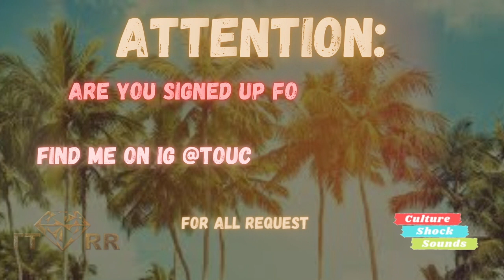Collie Buddz - Panty (TTRR Clean Version) PROMO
New Clean Promo Version of Collie Buddz - Panty

Connect on IG @touchtheroadrecords